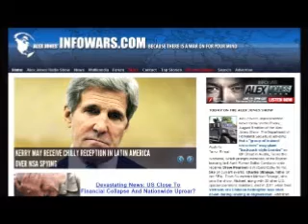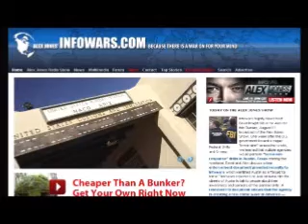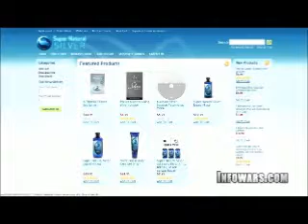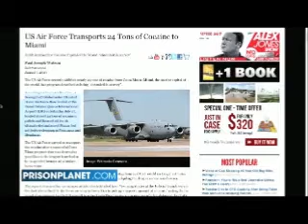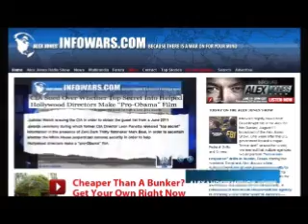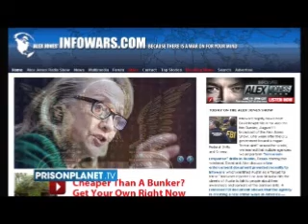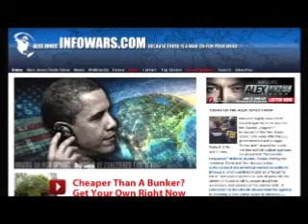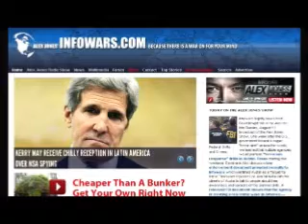Alex Jones show Sunday August 11th 2013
Infowars Nightly News host David Knight fills in for Alex for this Sunday, August 11 broadcast of the Alex Jones Show. One week after the U.S. government issued a vague "terror alert" around the world, we learned that multiple agencies would perform "terrorism response" drills in Austin, Texas starting this weekend. David and Alex discuss a law enforcement document provided recently to Infowars which identified Austin as a "target for terror." Infowars reporter Lee Ann McAdoo hits the streets of Austin to talk to people about their awareness and opinions of the planned drills. A released FBI document shows that the agency is creating a real crime wave in America — sanctioning violence, political corruption and drug trafficking — all of which would be considered illegal if not blessed by the FBI